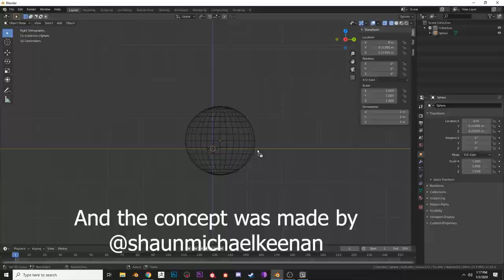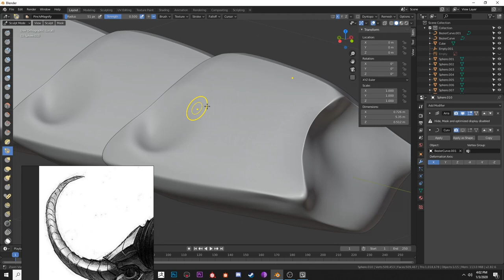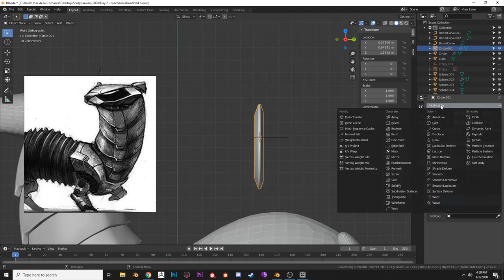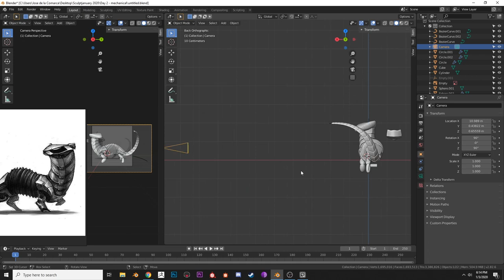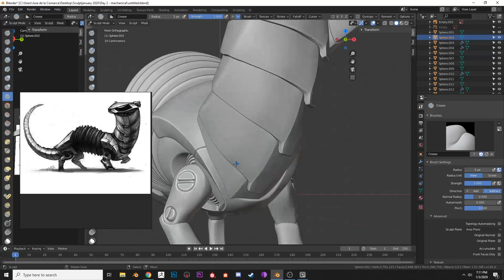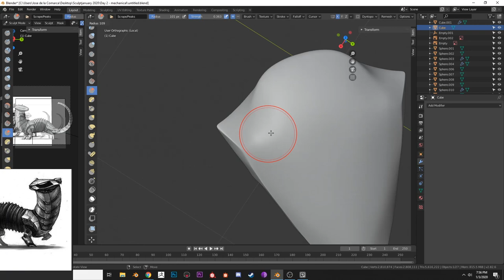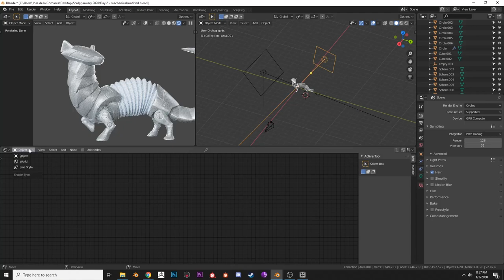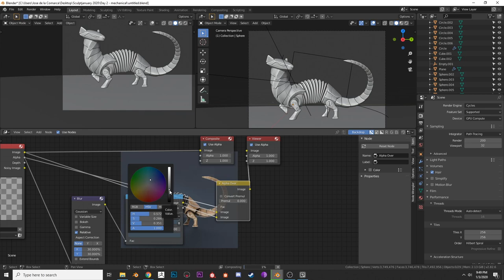Blender sculpting and shading timelapse | Mechanical weasel | 2.82 alpha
Timelapse for the Sculptjanuary 2020 with the topic "Mechanical"